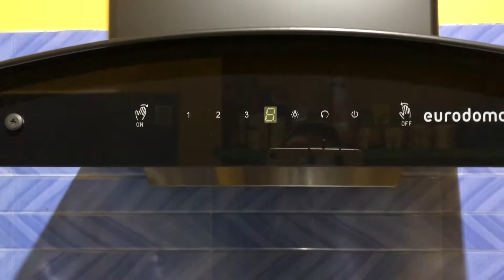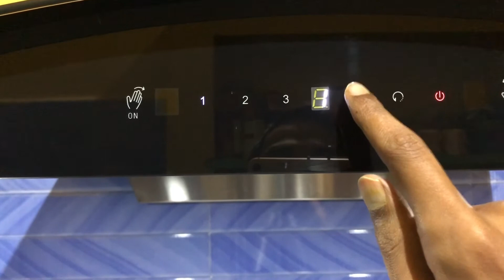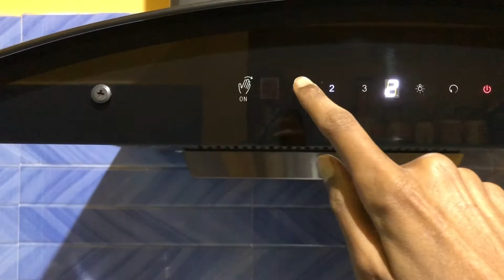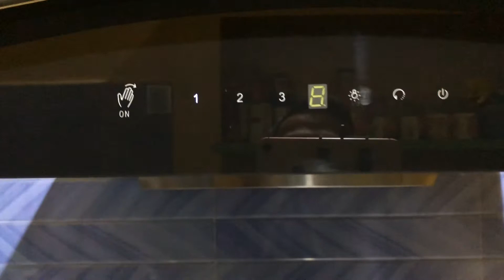How To Operate Eurodomo Hood Indigo Filterless kitchen Chimney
WANT TO OPERATE EURODOMO HOOD INDIGO KITCHEN CHIMNEY. BUT DON'T KNOW HOW TO HANDLE EURODOMO FILTERLESS CHIMNEY. IN THIS VIDEO I WILL SHOW YOU HOW TO MANGE EURODOMO HOOD INDIGO AUTOCLEAN CHIMNEY.